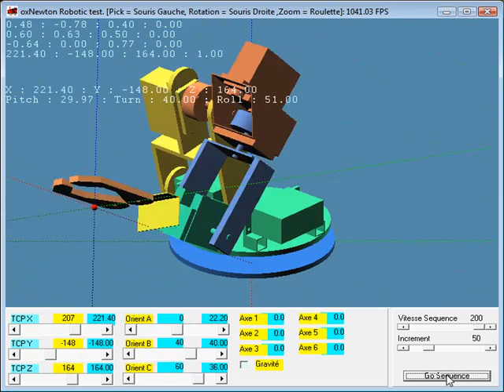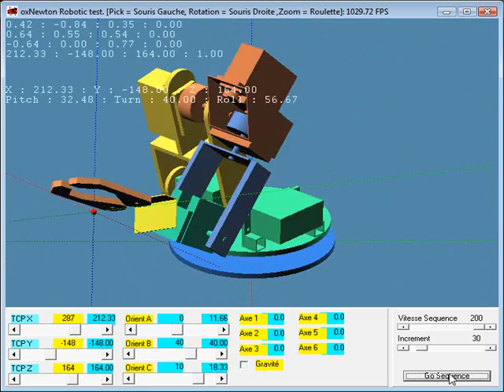Robot 9 oxNewton v1.55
Le robot etant un peu .lent ... j'y ai ajouté un diviseur de 'pas' et un timer reglable pour controler la vitesse des sequences.
La on vois bien que ca a du mal a suivre le TCP :)